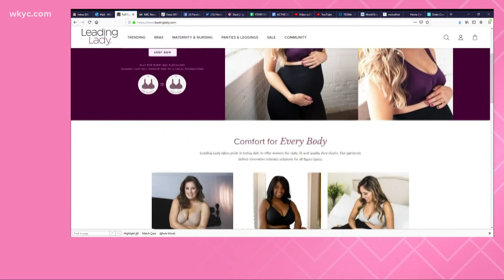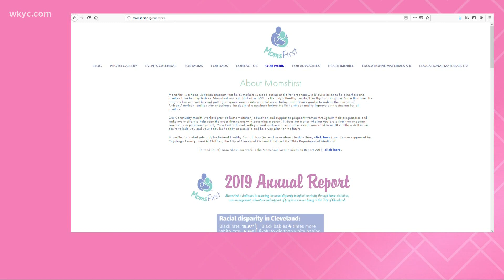World Breastfeeding Week: Access to support for new moms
Leading Lady is working to help new breastfeeding moms -- just in time for World Breastfeeding Week. Hollie Strano has more about what the company is doing to help.